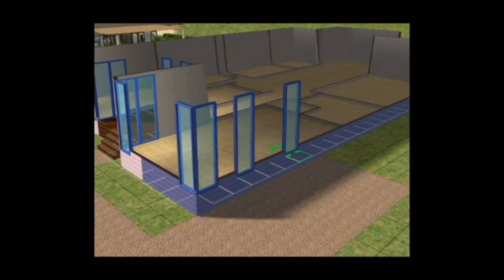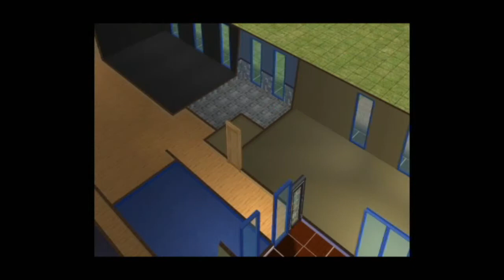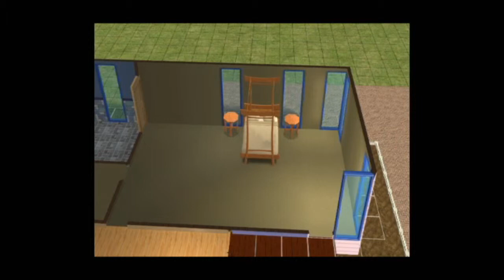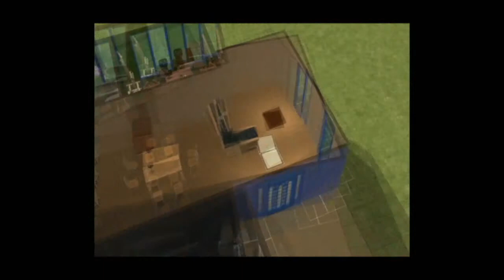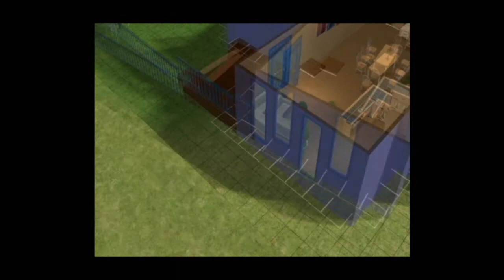The Sims 2- Building a House 7 (HD)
Hello again!
Here I am with my 7th house, it's hard to build a house based on just a picture of its front.
Anyway, I decided to go back to my Sims 1 designing, which is colour themed rooms, each room is a different colour with matching furnishings
This isn't one of my best houses... by far, kitchen is too small, backyard is boring and it was generally rushed.
But I built it for the design which i think is good, and i started using foundations and split levels so thats a yay